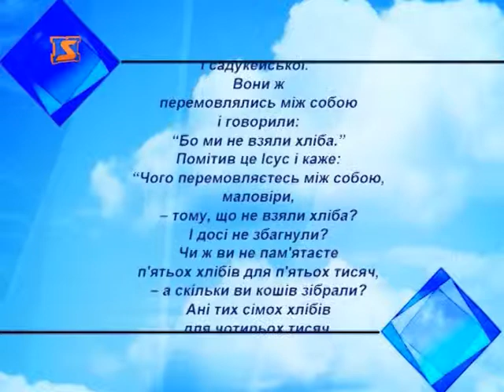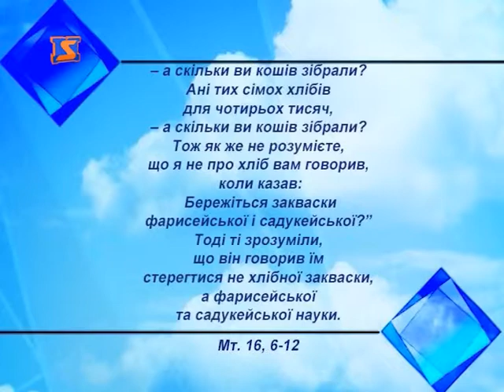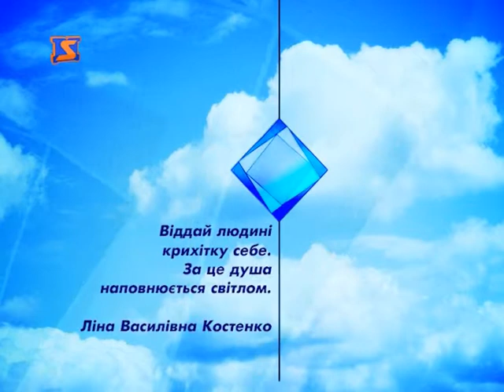Церковний календар - 13 серпня